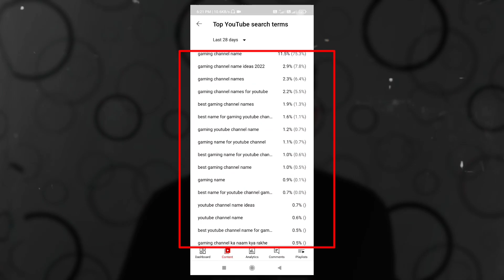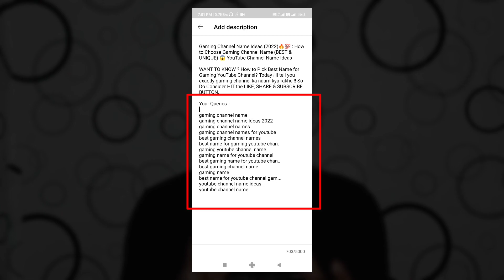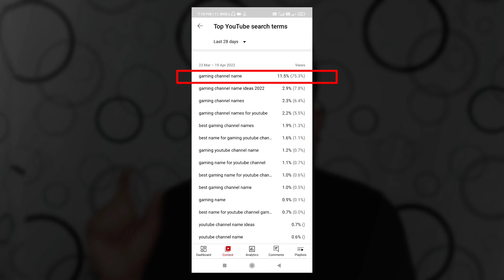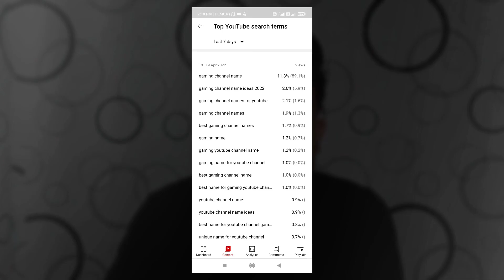😍YouTube Video को Boost करना सिखो 🔥 How to Boost YouTube Channel & Video (2022) Views Kaise Badhaye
WANT TO KNOW ? how to get more views on youtube Today I'll tell you exactly Views kaise Badhaye YouTube par  !!

Queries Solved
▪ how to boost videos on youtube

Best Quality Gear for New YouTuber (in BUDGET)!!
○ Green Background
○ Black Background
○ Boya By-M1 Mic
○ Digitek Tripod
○ Digitek Gorilla Tripod
○ Digitek 18" Ring Light
○ StudioLight Godox SL60 60W
○ Background Stand Kit

Vlogging & Gaming Kit for Beginners, 🔥

Wings Phantom Gaming Earbuds
Boya By MM1 MIc
Mini Ball Head
Gorilla Tripod

○ Top 5 Big MISTAKES New YouTubers STILL MAKE! (2022)😥: YouTubers ये 5 गलती कभी मत करना ?
○ Get More VIEWS using YouTube Cards (i-Button) : How to Add i Button in YouTube Videos (2021) 🔥

So I hope All your Queries Solved Through This Video but still if you have any query regarding this please comment in the comment box.